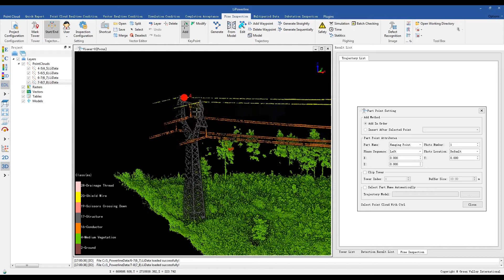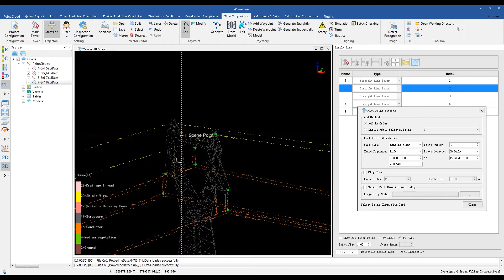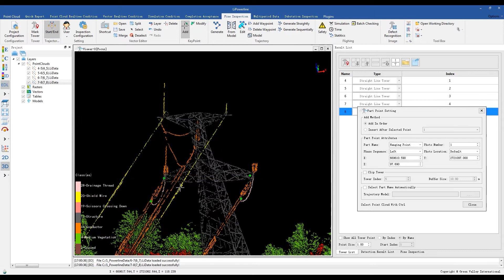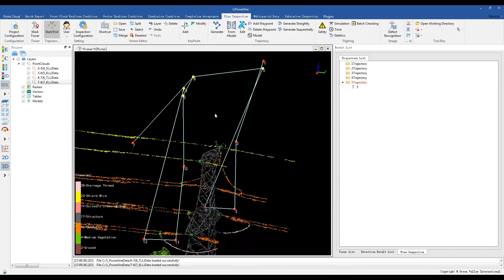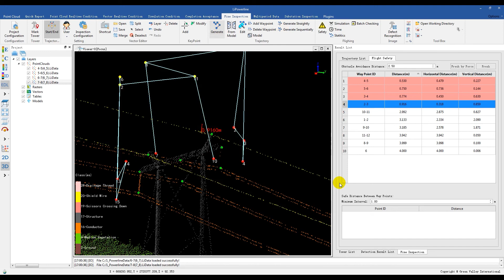LiPowerline | Tutorial 05: Fine Inspection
LiPowerline offers an intuitive and highly efficient solution for power line inspection from LiDAR point clouds. This software includes powerful tools for the automatic and manual classifying of power lines, transmission towers, vegetation, buildings, and other objects of interest. The program can be used to automate the detection of user-defined danger points (e.g. vegetation encroachment and tree fall hazards). Built-in reporting functions allow users to quickly generate detailed project reports and results can be exported as KML formatted files.